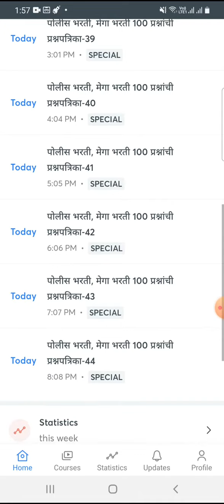Live 🚔2 PM/Police Bharati, Mega bharati करत असाल तर ही संधी सोडू नका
Police bharati question paper live